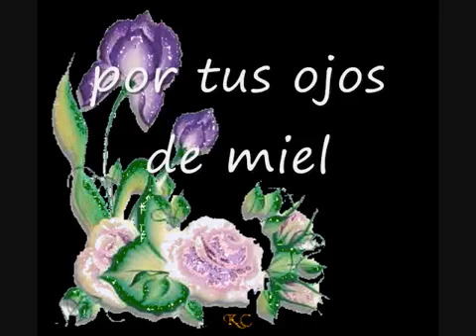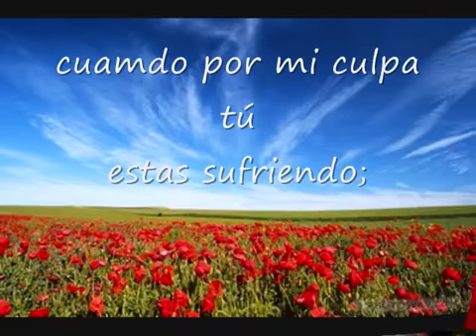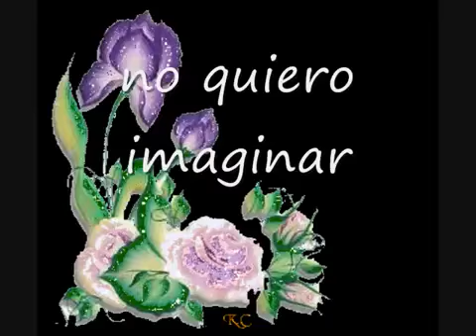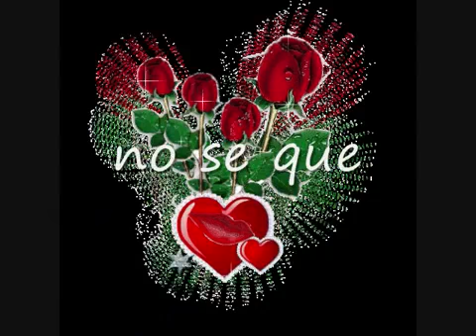eres un sueño